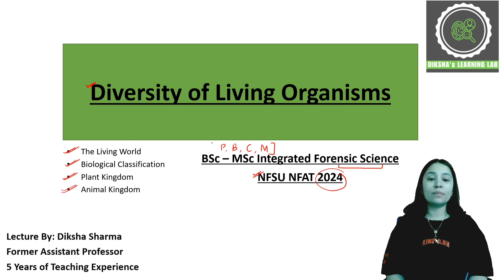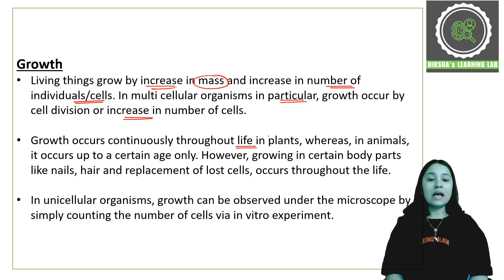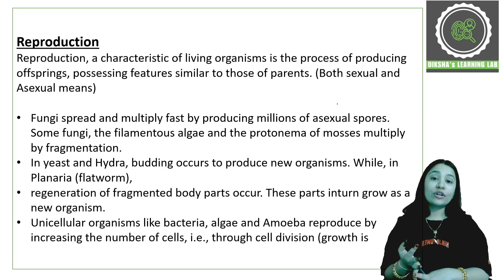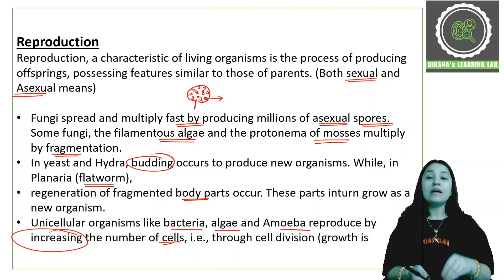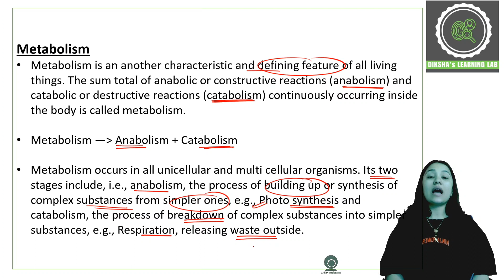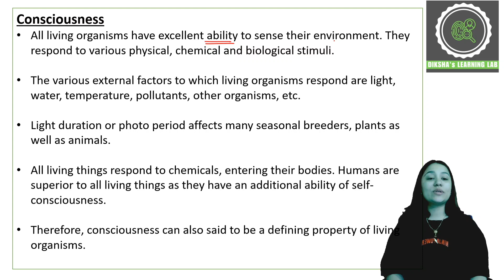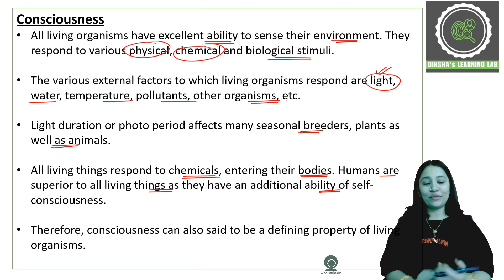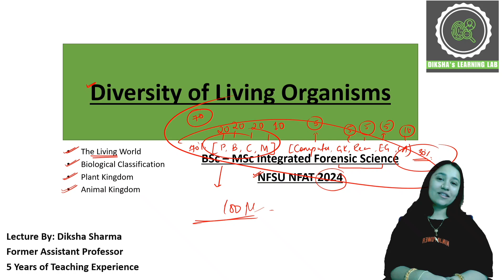Diversity of Living Organism - The Living World || NFSU NFAT BSc - MSc Forensic Science Admission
⭐️UGC NET
⭐️NFSU-NFAT

Step 2 : Sign In with you mobile number in the app
Step3 : Go to Store option
Step 4 : Check out Amazing courses, and start your preparation.